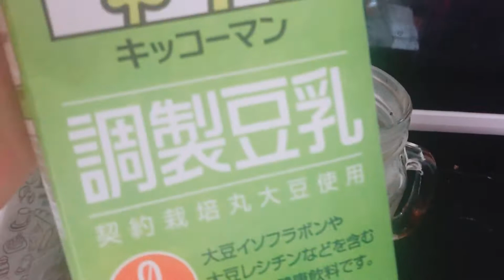Tapioca making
I am in English so that everyone in the world can see it🌍
It is full of places where it does not reach, but thank you❤️❤️❤️

ピンタンパンのライブ情報はこちら▶️

The fan letter destination is here 💌💭↓↓↓

〒160－0022　東京都新宿区新宿5丁目18番
21号旧新宿区四谷第5小学校